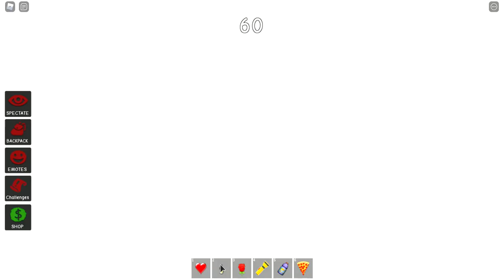ik speel Nightmares in ROBLOX deel 2 zie secret room #2 en zie hoe ik Jeff The Killer moet overleven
dit is de link om een account te maken voor ROBLOX